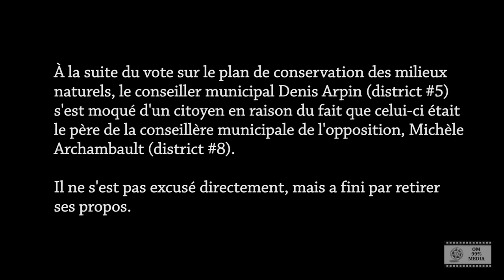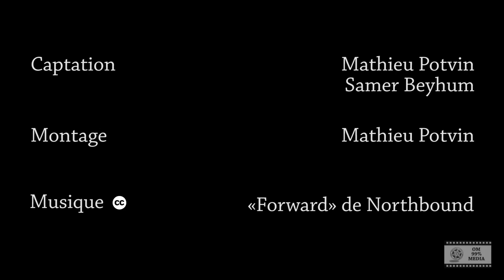Tensions au conseil municipal - St-Bruno - 2012-08-27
27 août 2012 -  Conseil municipal de Saint-Bruno-de-Montarville: suivant l'adoption d'un plan de conservation des milieux naturels considéré bâclé par les citoyens, un conseillé municipal démontre le «respect» (sic) de l'administration municipale envers les citoyens.

Une production OM99%Media